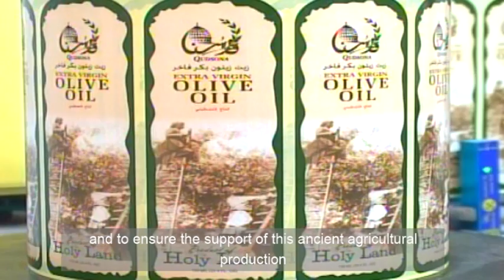Olive Oil Production in Palestine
Documentary about olive oil production in Palestine.
Produced by Palestinian Agricultural Relief Committees (PARC), and funded by Christian Aid.